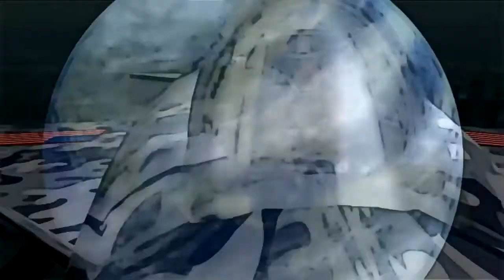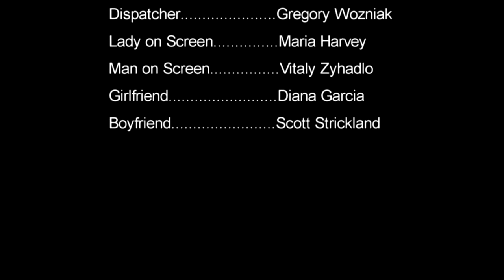EPISODE 1 of 8: Aliens We Have Heard On High.m2t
Our full feature Sci-fi project is done!

"An experiment in the absurd, this comedy satire, which crosses the rules of narrative construction, inquires into subtler events surrounding extraterrestrial activity. Bits of spectacle and fantasy mix with plain silliness to help us see aliens in a new light." --David A. Castro

Approximately 2 1/2 years in the making, it is an original story created by David A. Castro, of Williamsburg, Brooklyn, New York City, U.S.A.